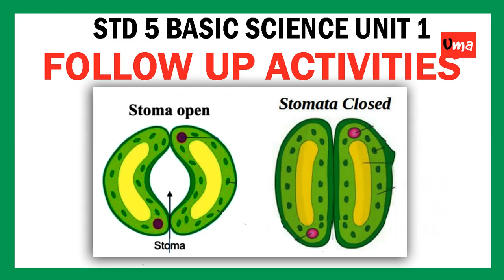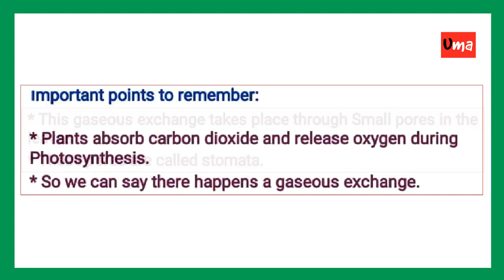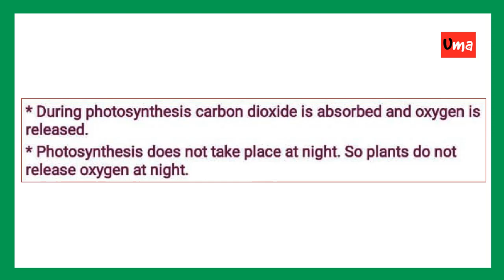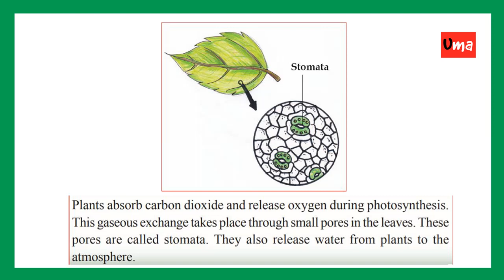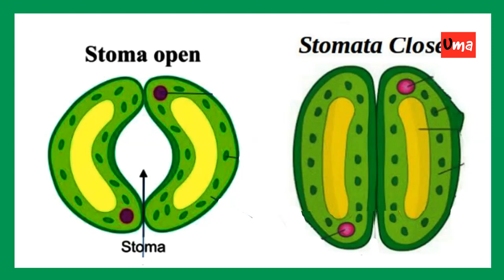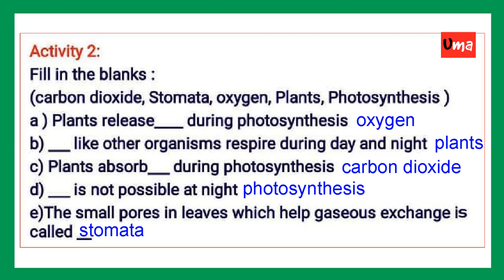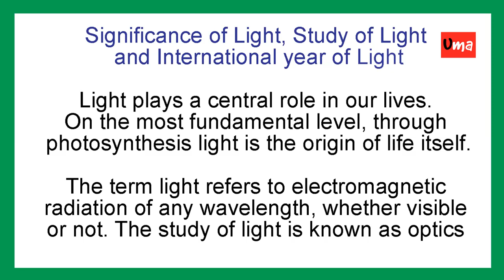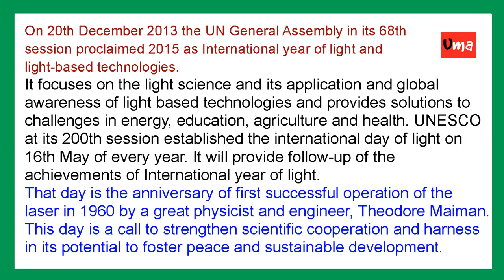STD 5 Basic Science Unit 1| Follow Up Activities | Stomata Drawing | International Year Of Light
STD 5 SCERT KERALA SYLLABUS Basic Science Unit 1|Know The Plant World closely Follow Up Activities | Stomata Drawing | International Year Of Light

Kite Victers std 5 basic science class assignment.

Previous videos related to the Unit KNOW THE PLANT WORLD CLOSELY
സസ്യലോകത്തെ അടുത്തറിയാം എന്ന പാഠത്തിലെ മുൻ വീഡിയോകൾ